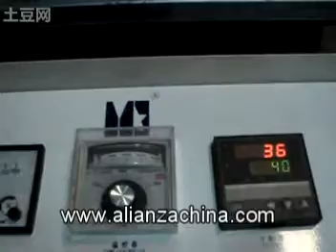Maquina para cortar papel higienico 16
Proveemos la maquina para fabricar papel higienico , consulte nos por mas informacion de la maquina.